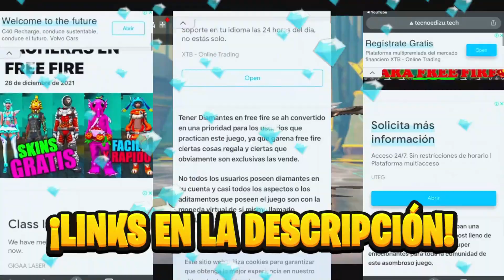💥Nuevo Airdrop De Free Fire, REGRESA INCUBADORA CRIMINALES, M1014 DRAGÓN Y LUCK ROYALE De DIAMANTE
🔴💎 ÚLTIMO PASE ÉLITE GRATIS AQUÍ👇🏻👇🏻💎🔴

DESCRIPCIÓN⤵

-ACTIVA LA 🔔

- XIX

- Filmora 9

TAGS (IGNORAR):
la barba del viejo free fire,como va a salir la barba del viejo free fire 2022,